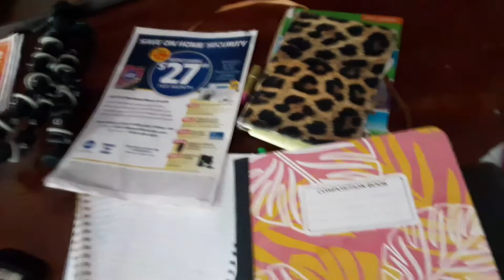Clean the Entire Apartment With Us! Deep Cleaning my Bathroom PART 1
My 3 year old daughter Grace and I cleaned up the entire apartment together. as a mom of 2 it's hard to keep a perfectly clean home all the time especially with their toys that they like to put all over the house. Also I am not a cleaning expert so I use very simple cleaning supplies. I hope in this video you will find motivation to clean up your home. also this is part 1 of this video part 2 is the completion of us cleaning up the Entire apartment.